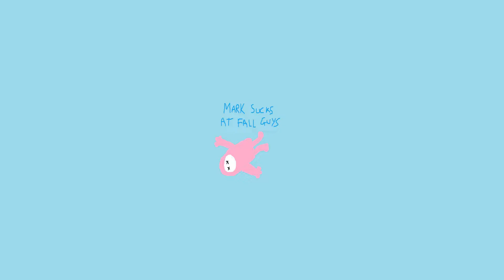A Win In Every Skin #19 | BOUNDING BUNNY | Mark Sucks At Fall Guys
If you want to play Fall Guys with me, feel free to add me on Epic. My username is From_Dundee
... This Bunny bounds like crazy in a good old Jump Showdown timeout.
My custom Fall Guys solo win tracker which I update periodically